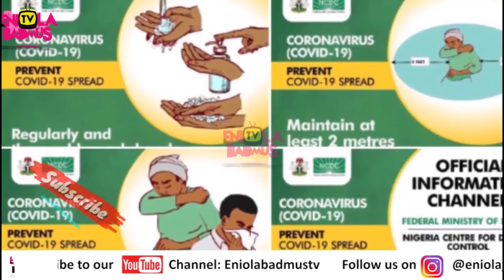Dwayne ‘The Rock’ Johnson, Wife and Daughters Test Positive for Covid